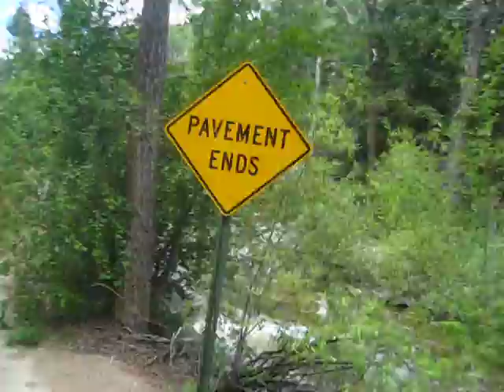Biking CR 162 in Chaffee County